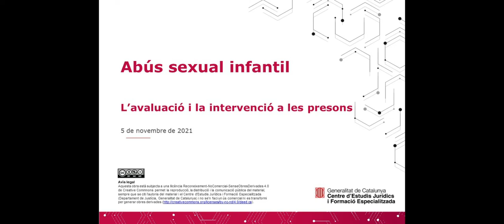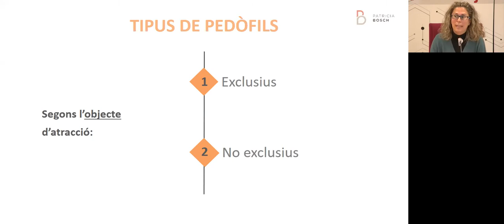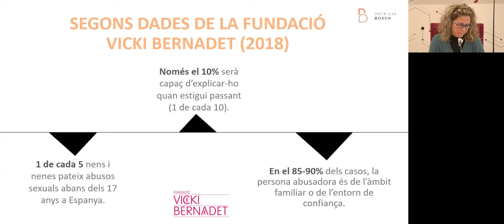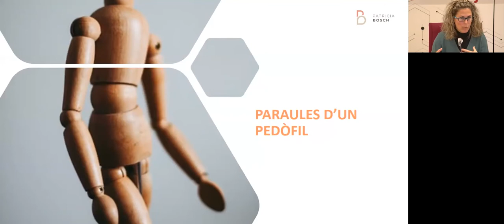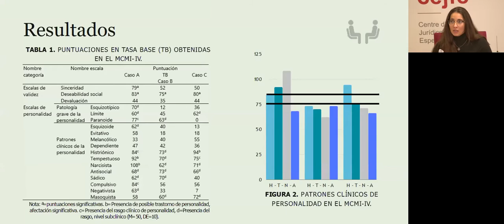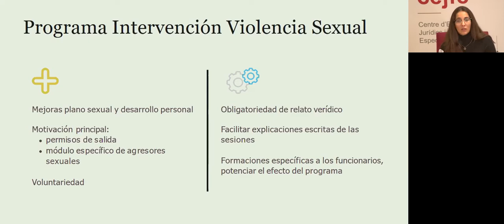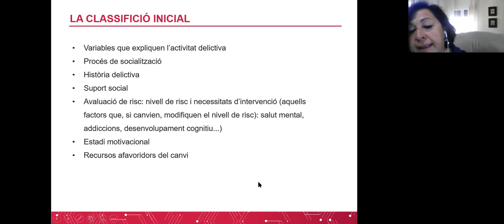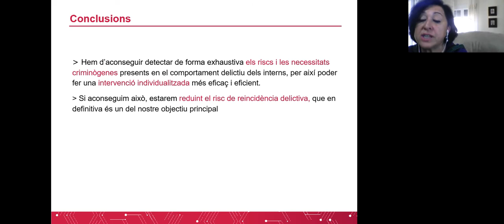Abús sexual infantil: L' avaluació i intervenció a presons